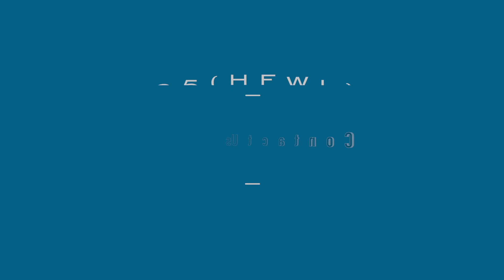Life Lines - How You Overcome Persecution as a Growing Christian